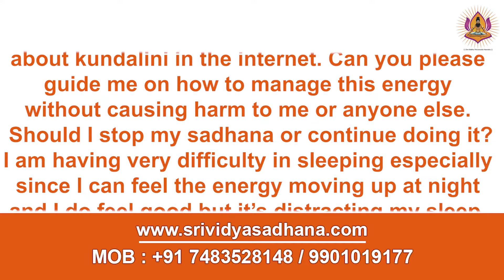My kundalini is starting to rise & I am scared as I have heard lot of horror stories about it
I started doing the practice last one month now. I think my kundalini is starting to rise. I am scared because I didn’t expect this or want this. It feels good most of the times but the fear is there since I have heard lot of horror stories about kundalini in the internet. Can you please guide me on how to manage this energy without causing harm to me or anyone else. Should I stop my sadhana or continue doing it?  I am having very difficulty in sleeping especially since I can feel the energy moving up at night and I do feel good but it’s distracting my sleep. Please guide, how to overcome fear and integrate this experience safely in my life.

shree vidya
srividya sadhana
advait shree vidya
srividya mantra
shree yantra
shree vidya mantra
panchadasi mantra
shodasi mantra
shree chakra
shree vidya havan
shree vidya workshop
srividya Ganapathi
lalitha sahasranama
soundarya lahari
durga saptsathi
navarna mantra
siddha kunjika stotra
navachakreswari puja
srichakra puja
lalitha trisathi
thirumoolar a
kriya babaji
rajarajeshwari kriya yoga